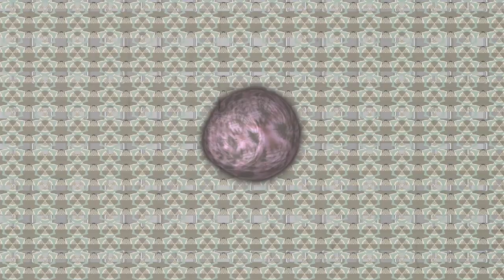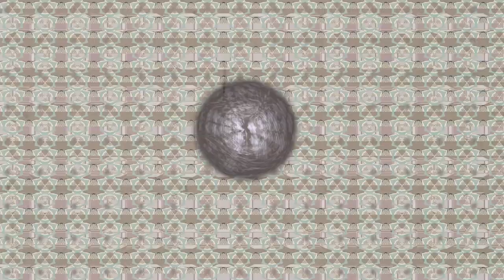[Heartbeat] It became so unbalanced by having to cope with the biosystem [Heartbeat]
So he lost all hope of either world ever fulfilling his destiny.